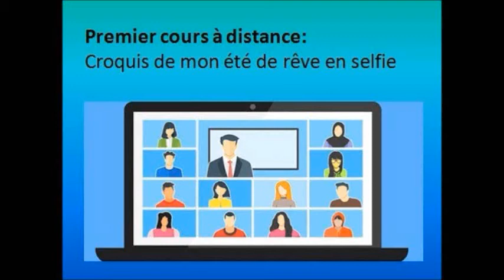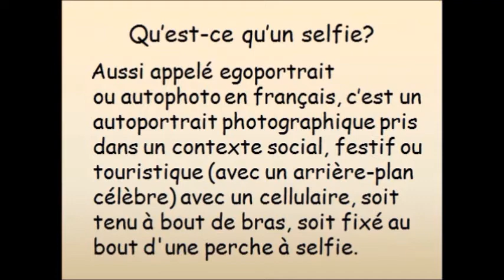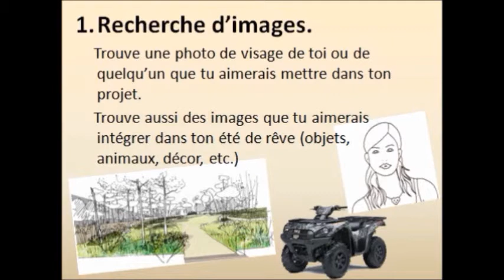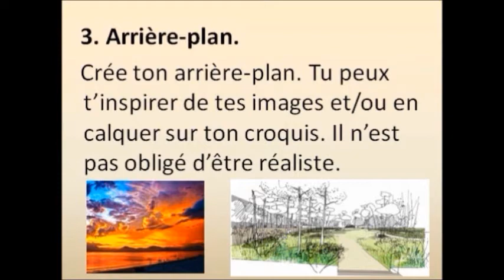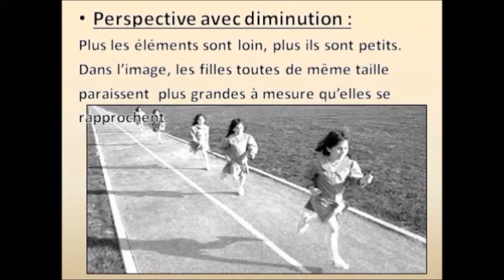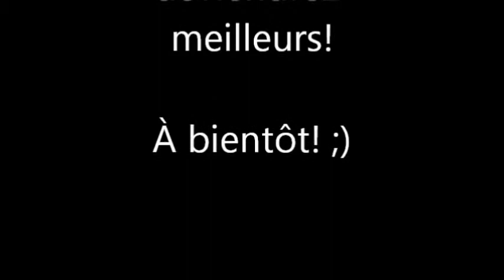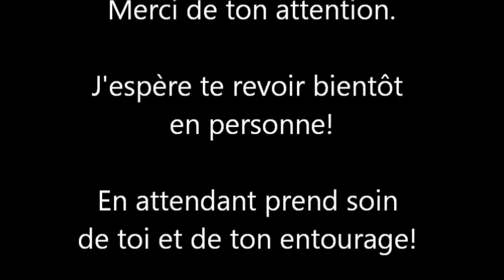Mon été de rêve en selfie, cours 1 et 2 en confinement